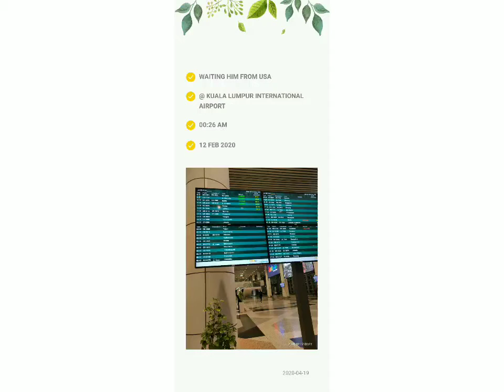LDR USA🇺🇲-Malaysia🇲🇾 | Meeting my Fiance after 5 months | Feb 2020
Celebrate Valentine together Feb 2020